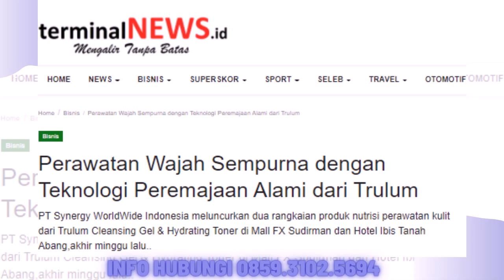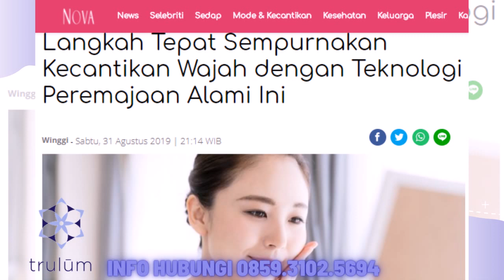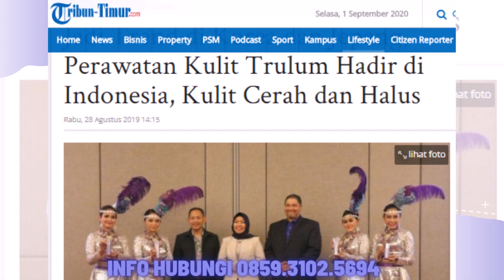Jual Trulum Skin Care Synergy Meningkatkan Kehalusan dan Kelembaban Kulit wajah Kuala Pembuang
Jual Trulum Skin Care Synergy Meningkatkan Kehalusan dan Kelembaban Kulit wajah di Kuala Pembuang

Bahan Utama:
-Niacinamide
-Adenosine
-Ganggang Merah
 Melembabkan kulit tanpa kesan berminyak
-Ekstrak oat

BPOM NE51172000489